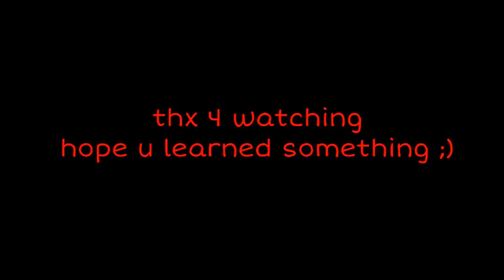DEMOCRACY BALL Z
a school project in which I poorly dub over the gohan vs. cell fight from DBZ. sorry toei